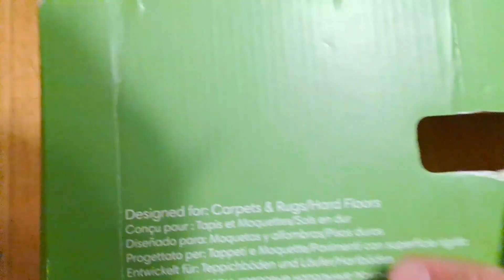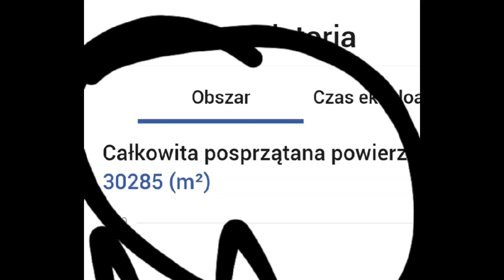Irobot roomba 966 unboxing & first test